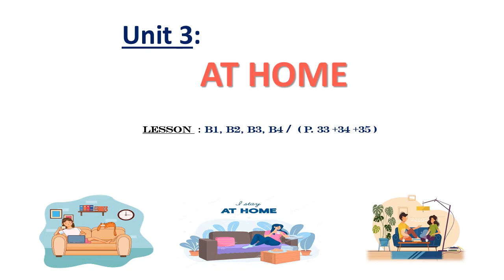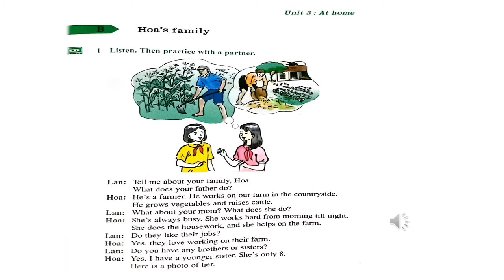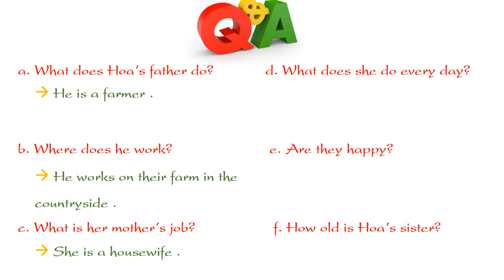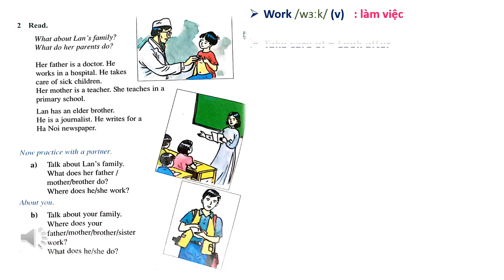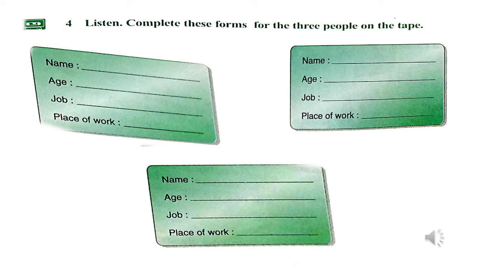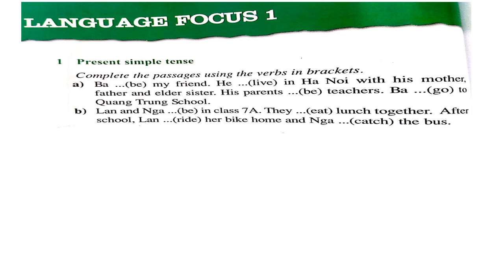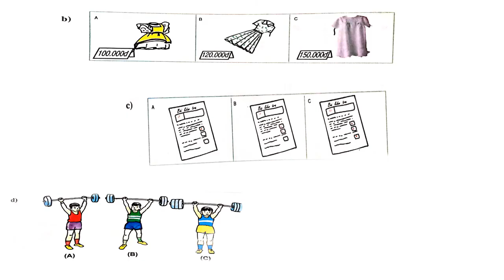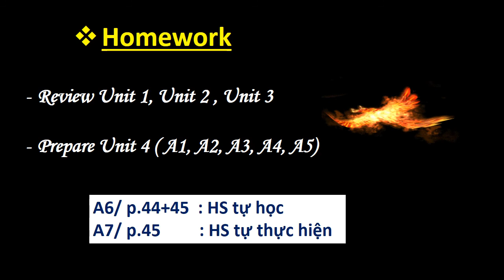ANH 7_UNIT 3_PART B1,B2,B3,B4_LANGUAGE FOCUS T6